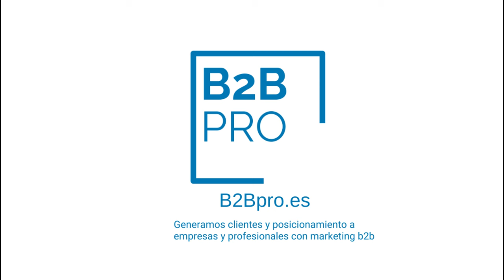Vender "sin vender" | Marketing b2b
Cómo vender " sin vender " 🚩 ¿ 𝗤𝘂𝗶𝗲𝗿𝗲𝘀 generar nuevos clientes y 𝗱𝗲𝘀𝘁𝗮𝗰𝗮𝗿 𝘁𝘂 𝗺𝗮𝗿𝗰𝗮 ??

Mentoría

▶️ ¿ Quién soy ?